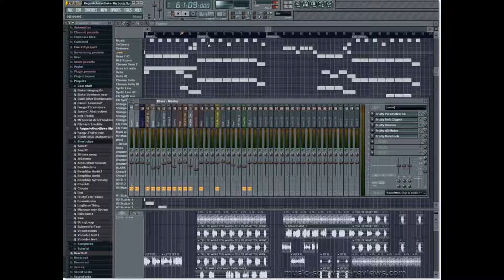**Kevin G. Production**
Little beat I made enjoy. ^_^By: Kevin Galang ^_^